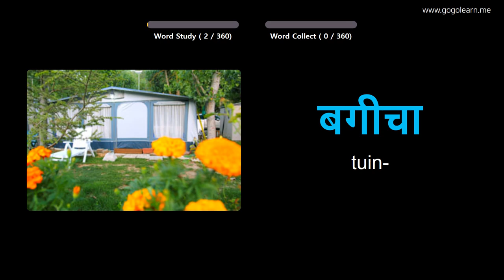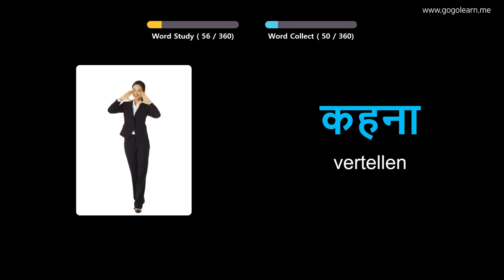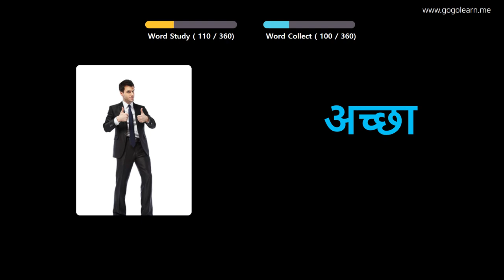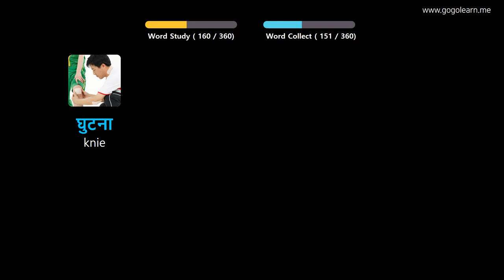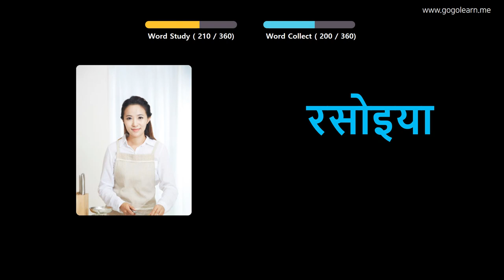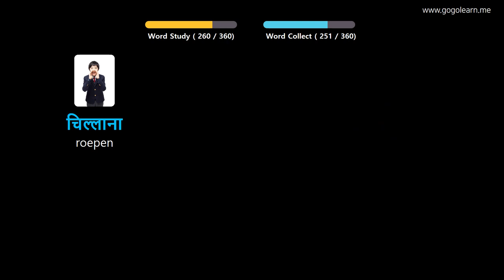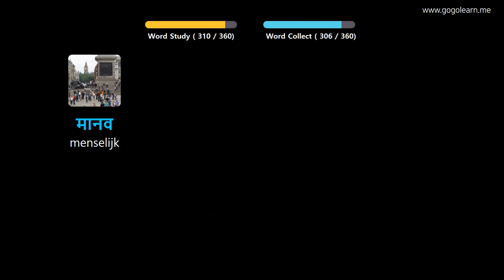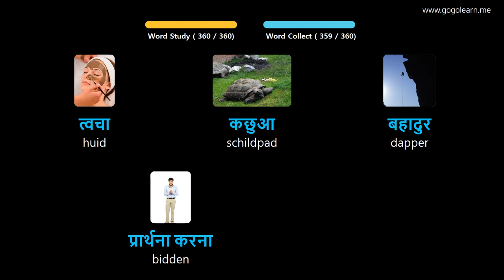Hindi Leren Door Middel Van Foto's |Hindi woordenschat Basis Kinderen | Golearn